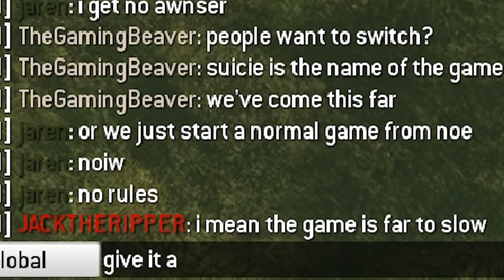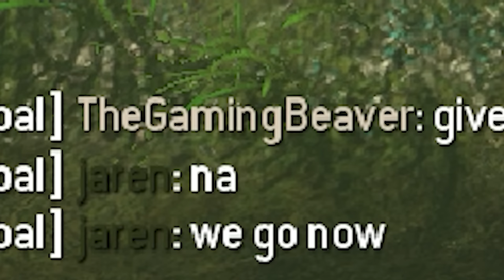Halo Meme Unit Matches Only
What Units never get played in Halo Wars? We try out 3v3 matches using only 1 of those units.